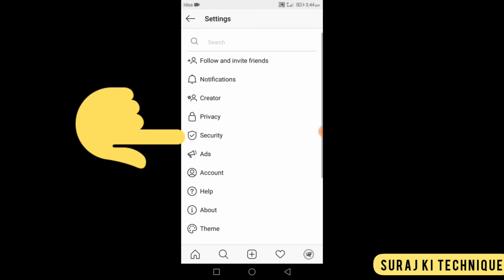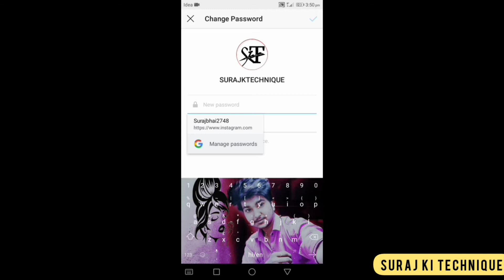Instagram password bhul gaye to kya kare | instagram password forget kaise kare | suraj ki technique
Hiiiiii friends

In this video I am told that how to recover instagram password in very eazy tricks